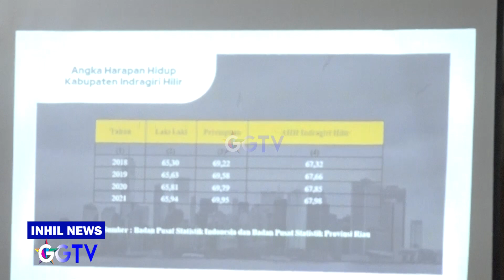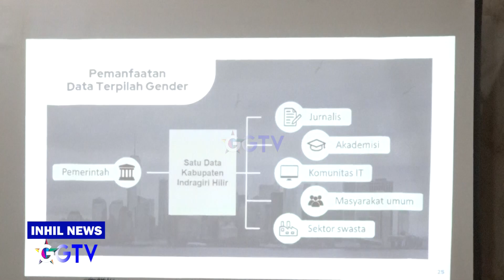BUPATI HM WARDAN HARAPKAN OPERATOR DATA ISTAKA MEMILIKI SKILL DAN KEMAMPUAN MENGOLAH DATA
Program Acara : Inhil News
Lokasi : Tembilahan
Kameramen: Rian H
Editor: Dimas Sudi Nugraha